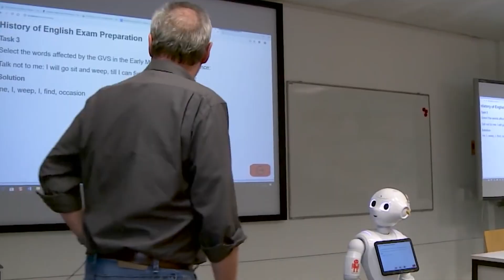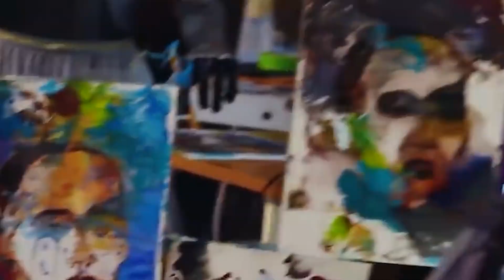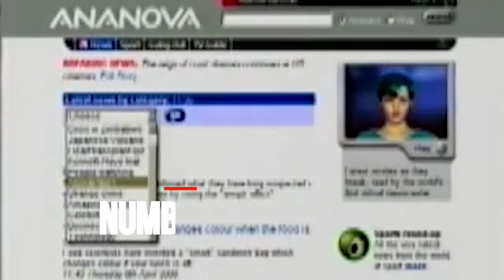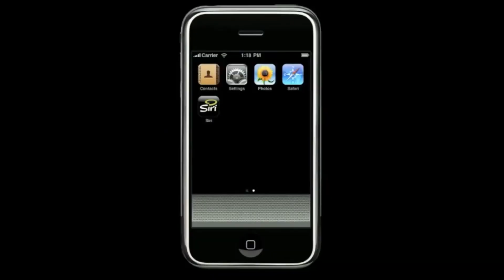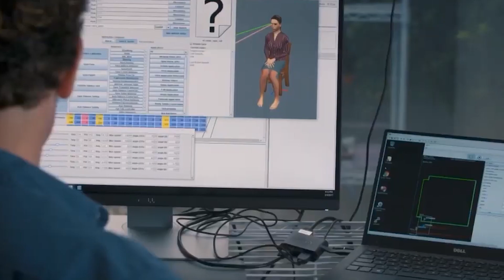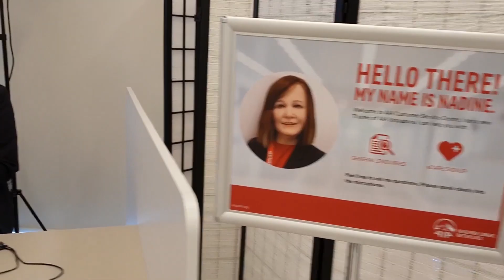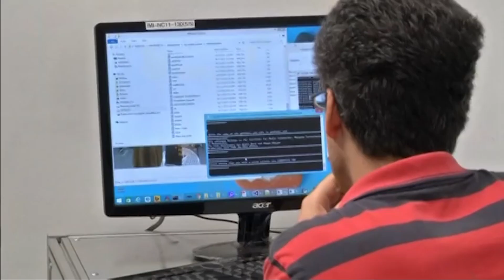Europe's MOST EXPENSIVE Female Humanoid Robots!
Number 12. Sophia
Sophia is the world’s first robotic citizen. The humanoid lady robot Sophia was developed by Hanson company of Hong Kong. The company unveiled and activated this human robot on February 14, 2016. In 2017, the robot was given a full citizenship of Saudi Arabia and became the first robot to avail the citizenship of any country.

Number 11. HRP-4C
Japan's Institute for Advanced Industrial Science and Technology unveiled the HRP-4C in 2009. The HRP-4C actually has the statistically average height of a female Japanese teenager. The company believes it may have applications in the entertainment or fashion business.
While the first version could move its upper body realistically and communicate thanks to speech recognition software, the latest model has been upgraded to also walk more realistically than most of its competition.

Number 10. The Philip K. Dick Android
Philip K. Dick is the author responsible for some of the most popular and widely-known works of science fiction in the 20th century — his short stories and novellas were the basis for cult films like "Blade Runner" and "Total Recall." In the mid-2000s, researchers at the FedEx Institute of Technology decided to pay tribute to the famed author by creating an android with Dick's appearance and personality. Finished in 2005, the robot was capable of tracking people who entered and left the room and holding conversation via speech recognition software.

Number 9. Ananova
Ananova was a "virtual anchor" created to deliver the news to web users in the late 1990s.  Her face and personality were based on Victoria Beckham and Kylie Minogue. Her voice was powered by technology from Rhetorical Systems, which was purchased by one of the companies that eventually became Nuance Communications — best known for its partnership with Apple in which it powers Siri.

Number 8. TOPIO
TOPIO is a humanoid robot designed for one thing: playing ping pong against human competitors. Originally designed to look like something out of a Japanese cartoon (or Toy Story's Emperor Zurg, we can't tell), TOPIO has evolved over time into a badass machine that looks more like a tall, fit male (he's 6'2" and about 250 pounds, an ideal physique if we've ever seen one) than a machine.

Number 7. Saya
Created by scientists at the Tokyo University of Science, Saya is a robot designed to look like a middle-aged Japanese woman. Originally built to serve as an advanced automated receptionist for companies, later versions of Saya were reprogrammed for use as a teacher in smaller schools in the countryside where human teachers may be in short supply. In addition to her work in reception and teaching, models of Saya also serve as tour guides on the Tokyo University of Science campus.

Number 6. Siri
While Siri may not have a humanoid form, she's more "real" to most people than any other robot on today’s list. ("She" comes in a male verson too, of course.) People are used to talking to Siri. Making jokes with her. If you here a female robotic voice in pop culture, chances are it's based on Siri or making fun of her. While robots that can walk and carry things are impressive, Siri stands out for preparing society for a future where interacting with machines by having a conversation is common practice. (And Spike Jonze's new movie is about a man who falls for a Siri-like voice program.)

Number 5. The Actroid-F Siblings
Kokoro Dreams is a Japanese company that makes a wide range of robots that range from dinosaurs and giant insects to realistic humanoids. It introduced a female robot first and then, alongside it, a male "brother" robot. The pair can communicate with each other and imitate the movements of the people they are watching. The robots have been tested in Japanese hospitals to see how patients react to them.